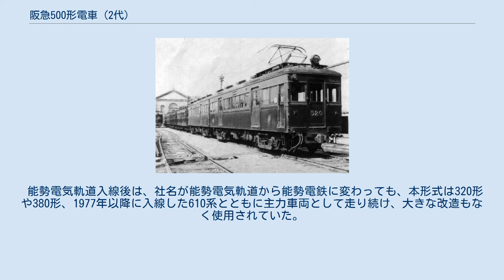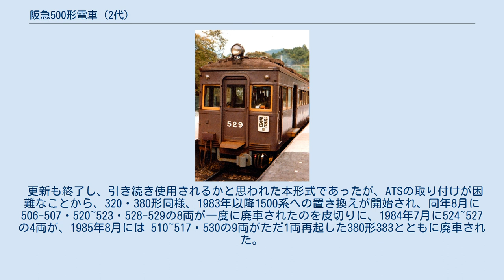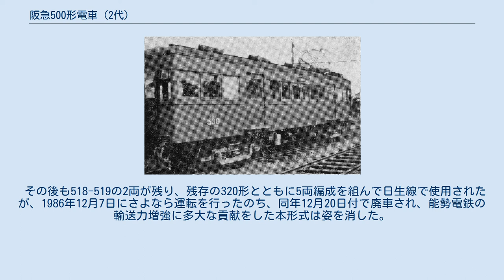阪急500形電車 (2代)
520（1941年） 阪急500形電車（はんきゅう500がたでんしゃ）は、かつて阪神急行電鉄及び京阪神急行電鉄（ともに現在の阪急電鉄）に在籍した小型の通勤形電車である。
先に宝塚線に登場した380形の増備車及び同線の輸送力増強用として1938年から1943年にかけて31両が製造された。
 阪急宝塚線は、沿線の宅地化が進んだ事から、1926年には51形を使用して3両編成での運転を開始、1941年5月からは池田駅折り返し列車の4両編成化を行い、同時に、320形や380形といった新車の投入や神戸線から300形を転属させることも行うなど、宝塚線の車両が小型車であることから輸送力増強には増結と増発で対応していた。
 また、この時期には阪急創業時からの1形も半数近くが宝塚線に残存していたが、51形以降の各形式に比べるとやや小型かつ非力で輸送力確保には難があったことから、今津線などの支線運用への転出が検討されていた。
こうした背景をもとに、本形式が製造されることとなった。
 320形・380形に続く宝塚線用車両として、1938年4月に1次車として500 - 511の12両が、1940年12月に2次車として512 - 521の10両が、1943年3月に3次車として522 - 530の9両が川崎車輌で製造された。
 基本的なデザインは1936年に製造された380形を継承するが、広幅貫通路を持つ片運転台車となった。
920系のようなMc-Tcの編成とは異なり、当時の宝塚線の橋梁の荷重負担力の関係で1両にモーター2基を搭載したMc-Mcの2両編成を組んでいた。
パンタグラフは各車に1台、貫通部の連結器も自動連結器で、単独走行も可能であった。
偶数車が梅田向き、奇数車が宝塚向きである。
 さらに、神戸線及びその支線で使用する場合を考慮して、客室扉には引き出し式のステップを用意していた。
また、それまで製造された車両では、社紋が車体中央部に設けられた唐草模様をあしらった菱枠の上に取り付けられていたが、本形式からはこの菱枠が省略されたうえに社紋の取り付け位置が車端部に変更された。
 本形式の製造された時期は、同時期に製造された920系をはじめ、鉄道省及び他社の車両同様、戦前の鉄道車両の製造技術が頂点に達した時期から日中戦争の長期化と太平洋戦争開戦に伴って戦時体制が強化された時期に重なっており、製造時期によって細部に差異が見受けられた。
項目ごとの概要については以下のとおり。
 380形及び920系をベースとした軽量構造の全鋼製車体であり、車体長は約15m、側面窓配置はd1(1)D6D(1)2（d：乗務員扉、D：客用扉、(1)：戸袋窓）の片運転台車で、スマートな平帯のウインドシルに電気溶接を多用したリベットレスの車体、前面は320形同様中央に貫通扉を配した3枚窓で、運転台側幕板部に行先方向幕、助士台側幕板部に尾灯を配し、妻面には広幅貫通路を設けた。
車体幅は380形同様約2.4mで、車体重量も380形と同じ20.4tである。
 屋根には385で試用され、920系3次車以降で本格的に採用された押込形ベンチレータとなり、ランボードの両側に4基取り付けられた。
座席は380形同様、パイプ式の袖仕切となったロングシートである。
ただ、3次車のみは太平洋戦争開始後の1942年に製造が認可されたことから、資材節約のために屋根が木製となって全体に絶縁及び防水用のキャンバスが張られ、屋根そのものが浅くなったことでその分幕板が広くなったために、1,2次車に比べると雰囲気が異なってしまった。
また、1次車では全ての側窓下部に取り付けられていた保護棒が、2次車以降は戸袋窓下部のみの取付に変更されたことから、1次車では側窓が全開できたものが、2・3次車では半開止まりに変更された。
 500形は920系を宝塚線向けに小型化したスタイルであり、ミニ920系と呼ぶにふさわしいものであった。
本形式及び320・380形は、阪神851・861・881形や南海1251形、大軌デボ600形といった同時期に登場した他社の15mクラスの小型車とともに、よくまとまったスタイルからその後長きにわたって鉄道ファンに親しまれる車両となった。
 台車は380形同様住友金属工業製の鋳鋼台車を採用し、1次車のみ軸受にスウェーデンSKF社製のローラーベアリングを採用したH-63,64を履いたが、2次車以降は第二次世界大戦の影響もあり高品質のローラーベアリングの使用が困難になった...